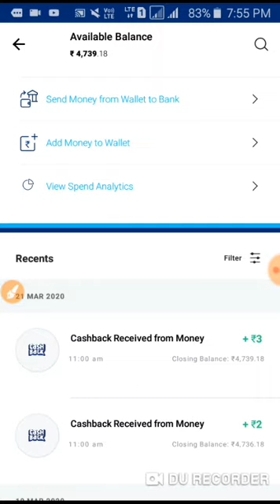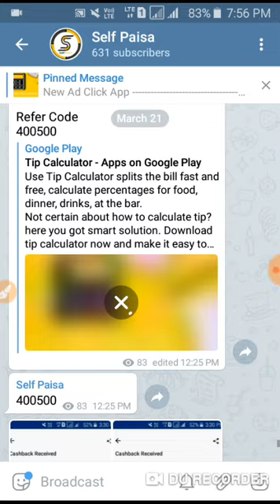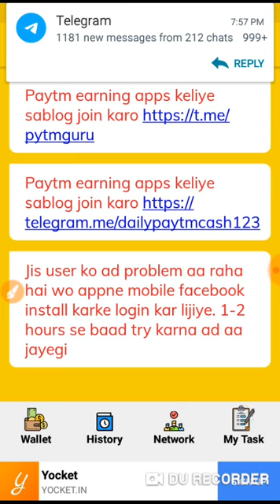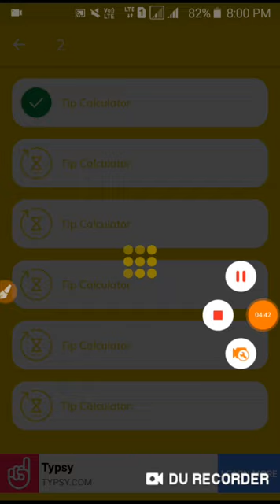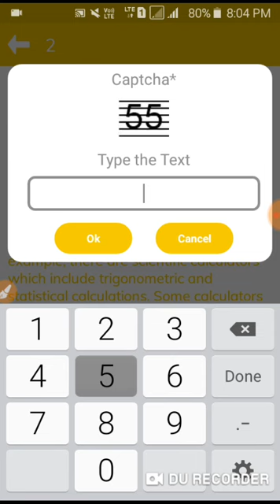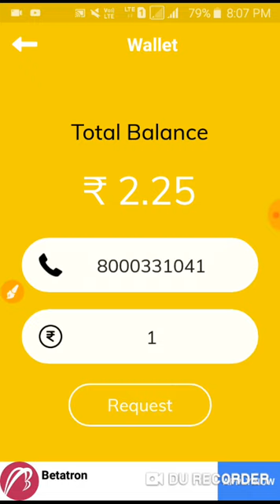minijoy pro app se paise kaise kamaye//minijoy hack kaise kare | New self Earning app 2020 today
Minijoy App Se Paisa kaise kamaye 2020 Me || new self earning app 2020 today || minijoy hack kaise kare

Android mobile se paise kaise kamaye

mini joy app se paise kaise kamaye, injoy app se paise kaise kamaye, mini joy app par paise kaise kamaye,, minijoy pro app se paise kaise kamaye, mini joy app mein paise kaise kamaye, Minijoy hack, Minijoy unlimited trick, Minijoy se Self income kaise kare, Minijoy new apk, Minijoy new offer, New self earning app 2020, 3Rs redeem New Apps, New App 2020, Instantly Paytm cash giving apps, Earn free paytm cash, earn money online, earn online 2020,